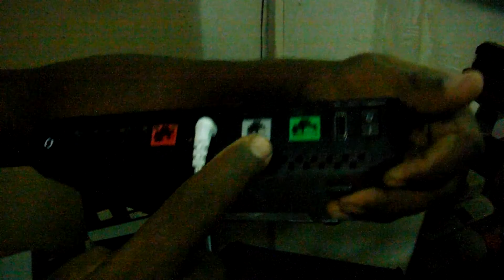comment brancher raccorder connecter la livebox PLAY de ORANGE France Télécom sur la prise carrée RJ